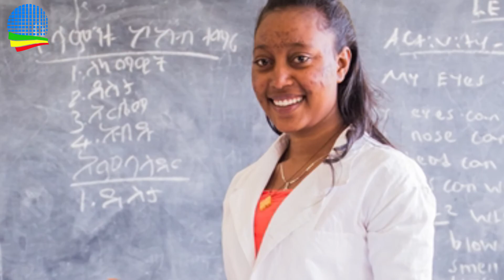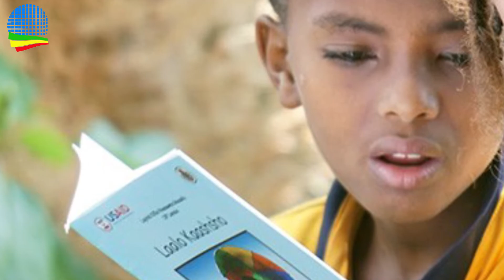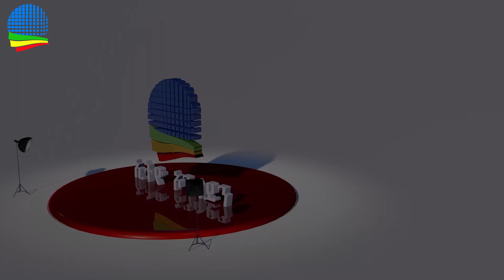Ethiopia-ሴቶች በቢሮ ምን ይሰራሉ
ethio-online-ሴቶች በቢሮ ምን ይሰራሉ  በአሉ ግርማ
Ethiopia ethio-online#ትረካ